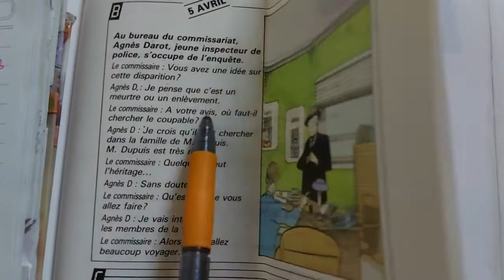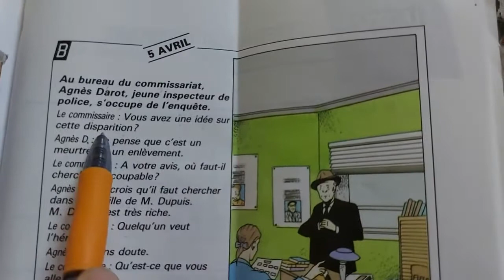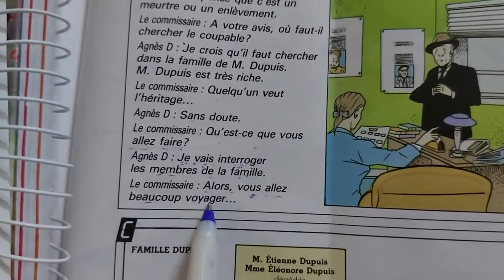محاورة p/113 فرنسي ثاني متوسط